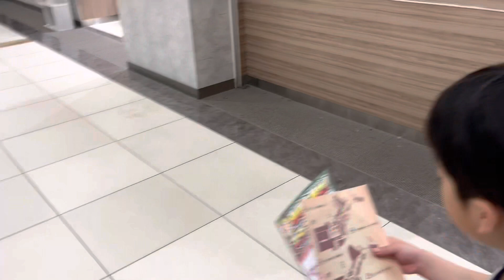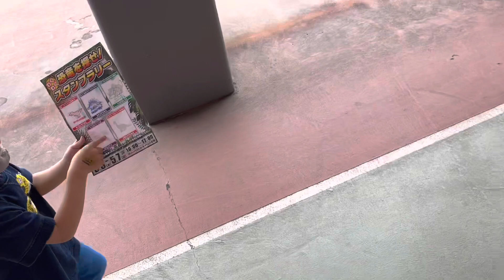ガーテンオブバンバンのぬいぐるみを見て恐竜のスタンプラリー